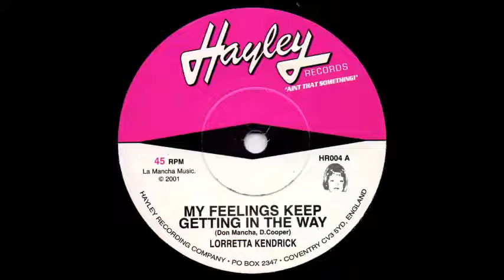Lorretta Kendrick - My feelings keep getting in the way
By Don Mancha, D. Cooper
La Mancha Music
Hayley  HR004
2001